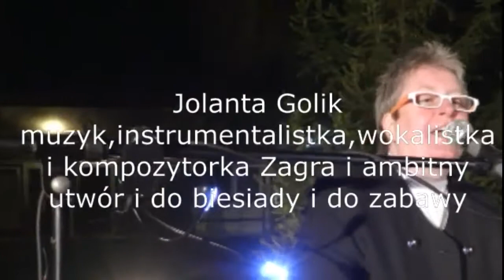Golik J klip 2018/3:31